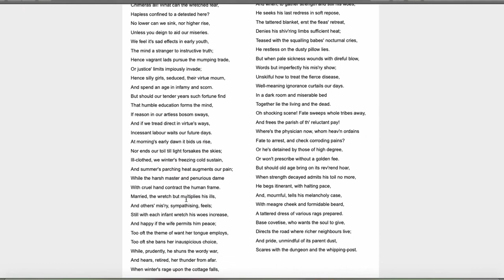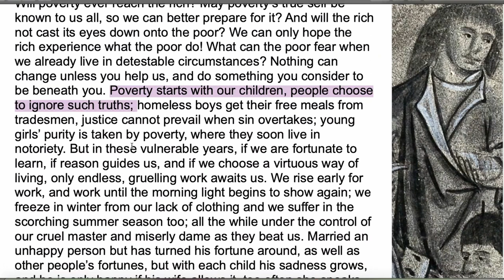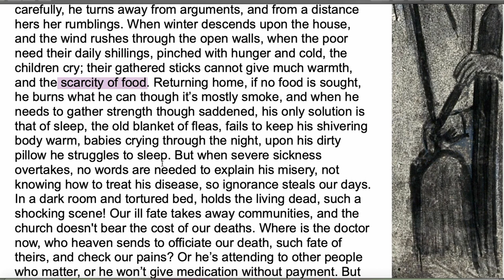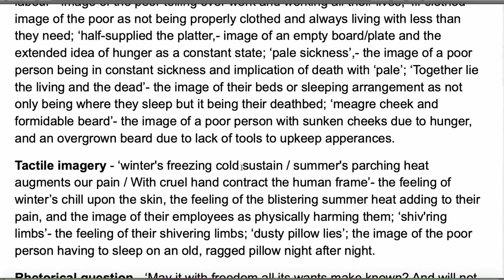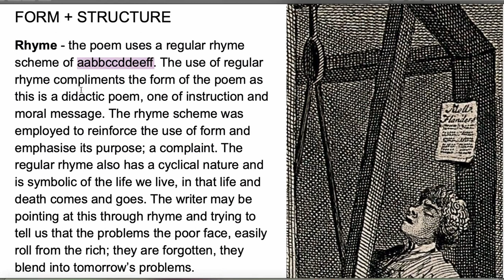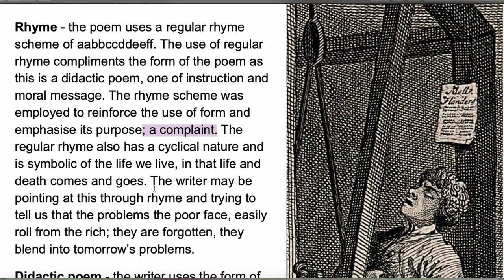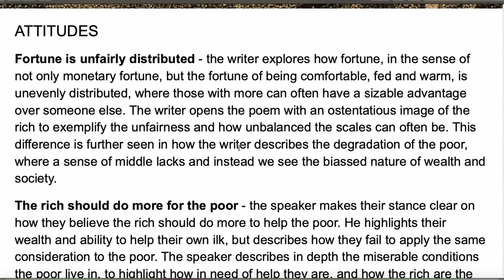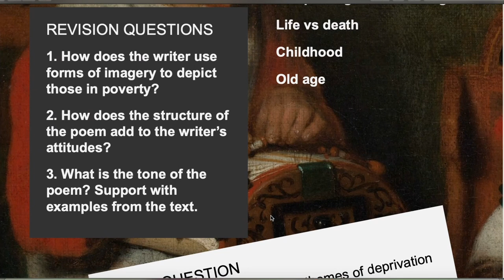Poem Analysis: 'From the Complaints of Poverty' by Nicholas James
💯 If you need more in-depth support, take a look at our English Literature and Language courses, and the subscriptions that we offer

📑 Don't require everything in the complete course? You can purchase individual lesson documents

📚 Scrbbly blog is a great place to get started with selected lessons, regular learning resources, and detailed poetry analyses